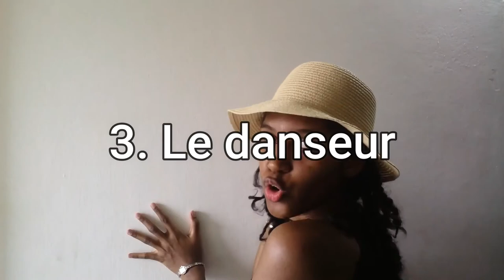5 FASONS Danser Dan 1 Fete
We all know that in parties, we have different ways of dancing, and here are five of them that I observed in Mauritian parties. I am personally all of them depending on the music 😂 except Le Zenfan.
The different versions are based on observations of people all around me and do not describe a specific person.
Any resemblance with anyone, living or dead, is unintentional and totally coincidental.

PROPER CREDITS:

Photo by eberhard grossgasteiger
Photo by Sergey Chetvertnykh